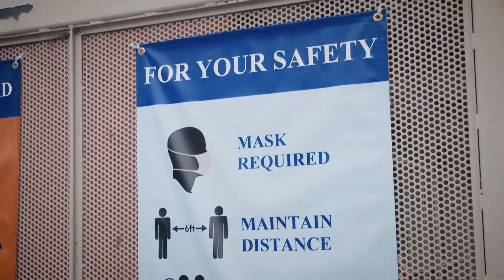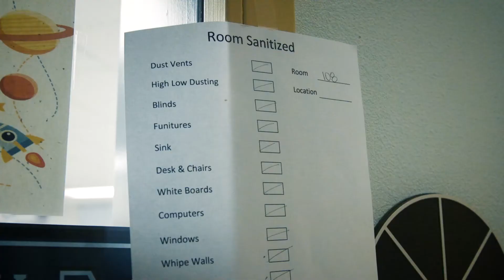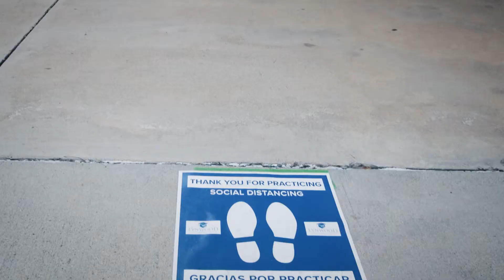Reopening Elementary Schools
Los Angeles County is now permitting the reopening of elementary schools. See how Lynwood Unified has prepared for a safe return to campuses.